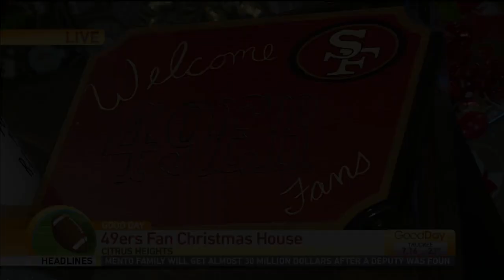49rs Christmas House Pt. 2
Sabrina Silva has more from the 49rs Christmas House in Citrus Heights!